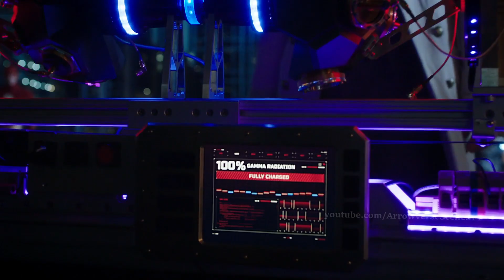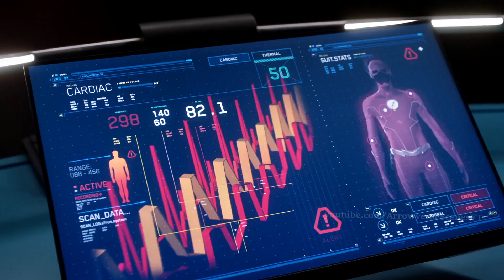Flash Ages Rapidly & Stops a Bomb - The Flash 8x16 | Arrowverse Scenes